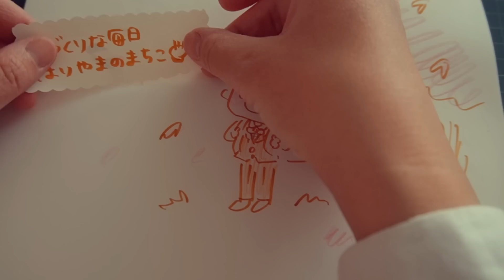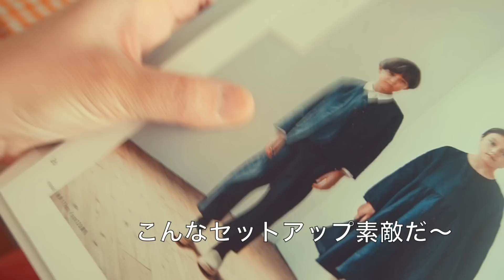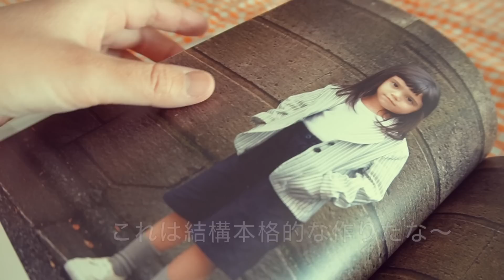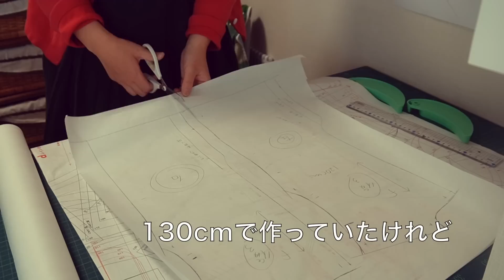♕365日手作り服♕息子の入学式スーツを縫おう ⌘ ジャケットの作り方 ⌘ シャツの作り方 ⌘ タックパンツの作り方 ⌘ 男の子にも女の子にも似合う服 ⌘ ミシンでハンドメイド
息子の入学式参列用のスーツを縫いました。
独学でミシンを踏む毎日な3人のこどもの普通のママです。
ジャケットにパンツにシャツを縫って晴れの日に備えよう〜◎
おやつはチョコバナナ
夕ご飯はもずく盛り盛りと、鮭のちゃんちゃん焼きですよ◎

{今回使用したパターンは}
【少女のためにつくる服】のサッカー地のジャケット
【男の子にも女の子にも似合う服】のタックパンツと小さな衿のシャツ
です。

♕今回の目次♕
＊00:00 イントロ/Intro
＊00:35 入学式に向けて息子に何を縫おうかな
＊03:01 縫う下準備
＊05:02 チョコバナナ＆いちごを作ろう＊
＊07:09タックパンツを縫おう
＊09:19 おやつの時間ですよ
＊10:58 シャツを縫おう
＊14:55 夕ご飯ですよ
＊18:11 ジャケットを縫おう
＊25:07 完成&エンディング

それでは、ゆっくりしていってください♪

いつも手作りがすぐそばにある日常のムービーを投稿しています。

洋裁初心者さん、一緒に縫いましょう♪
▼【男の子にも女の子にも似合う服】全行程ノーカット(肩ボタンのプルオーバー)
▼簡単【水通し】【地直し】やり方(地直しでお洋服作りのハードルが高く感じる人へ)

＊＊＊ローリーカッターの使い方について＊＊＊
ローリーカッターの基本的な使い方は、刃を前に押して使います。
押す方が力が入りやすく、特に厚地のものはある程度力が必要になります。
私は以前デザインカッターを使用して手作りすることが多かった為か、押すより、手前に引く方が圧倒的にコントロールが効きやすく、逆に押して使用すると刃先が走りすぎてしまい、自分には引いて使うほうが安全に使えると判断し、そのような使い方をしています。
私の使用しているタイプのローリーカッターは真っ直ぐなタイプですが、刃先が曲がっているタイプのものは、奥に押す仕様に作られている為、押してカットするのが理にかなっているかと思います◎
いずれにしても刃先に手や指が無いよう注意が必要です。
基本的な使い方も理解した上で
実際使い、自分の場合はこの使い方のほうが安全だという結論に達しこの使い方を選択しています。基本的な使い方と違うこと、視聴者の方がローリーカッターの使い方を私のやり方を見て誤解しないよう、こちらでその旨を記載させていただきます。

＊音楽の一部はOtoLogicの素材を使用させて頂いております。